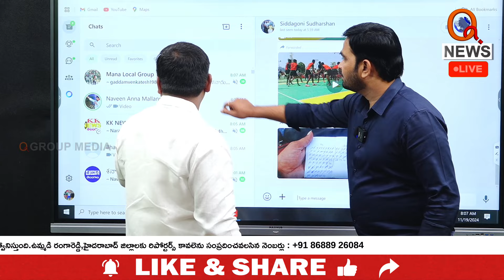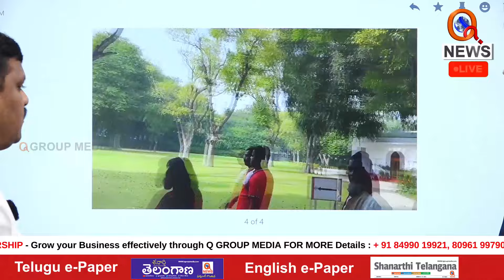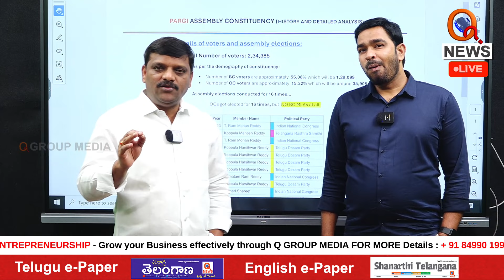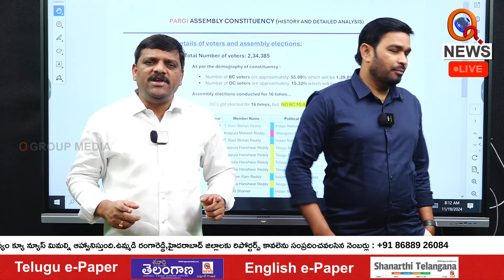Punjaala Shiva Shankar Brought Reservations for the BC's | QnewsHD